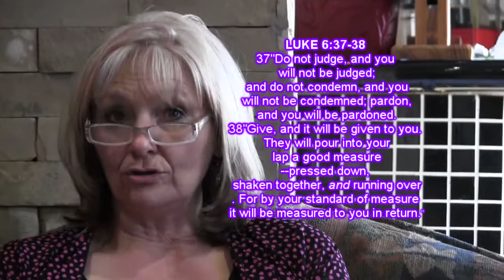Daily Devotion 12th Sep 2012 HIJM